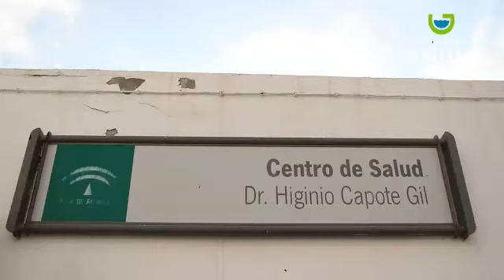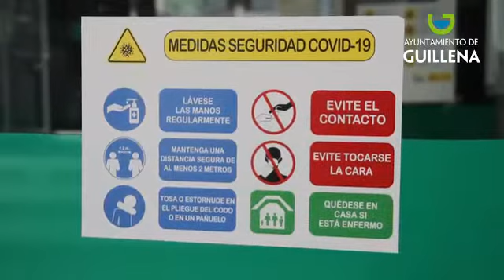Salud Recogida firmas Centro Salud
El Ayuntamiento de Guillena ha iniciado una recogida de firmas para solicitar la mejora de la Atención Primaria del Centro de Salud de Guillena y los consultorios de Torre de la Reina y Las Pajanosas.
Entre las demandas, se encuentra la recuperación progresiva de la atención presencial con las medidas de prevención necesarias para la actual crisis sanitaria. A ello, se suma la reclamación que se viene haciendo desde hace años de más recursos humanos y los medios y equipamientos que nuestra población necesita.
Las firmas se enviarán a la Consejería de Salud de la Junta de Andalucía.